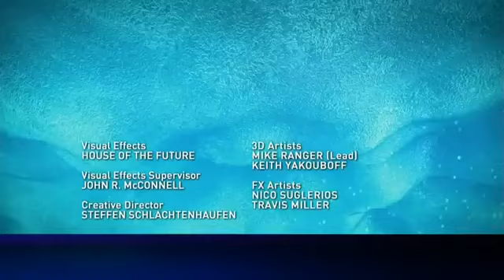Deadliest Space Weather S01E06 Part 2 of 2